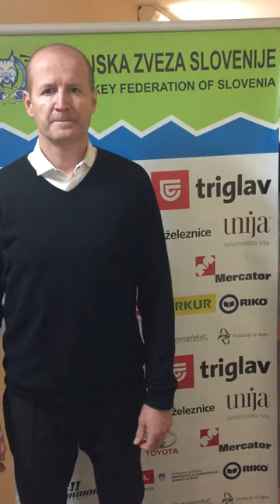Selektor Nik Zupančič po zmagi nad Poljsko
Igro slovenske reprezentance na prvi tekmi Slovenije na Euro Ice Hockey Challenge turnirju v Katovicah proti domači reprezentanci Poljske je ocenil selektor Nik Zupančič